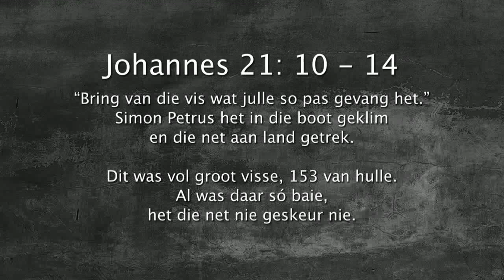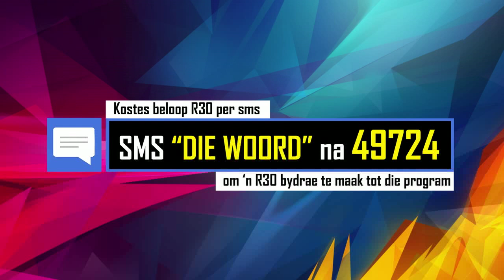Oordenking 01 Mei 2018